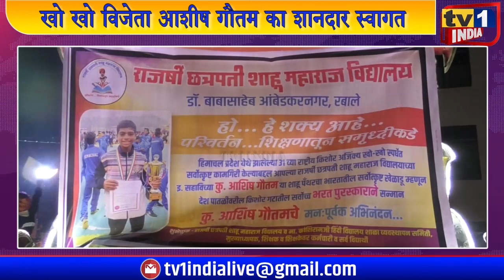जब खो खो विजेता आशीष गौतम को कंधे पर उठाकर नाचे Sudhakar सोनावणे: पूर्व मेयर के साथ झूमे हजारों लोग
राष्ट्रीय खो खो चैम्पियनशिप में विजेता बनने के बाद भरत पुरस्कार पाकर लौटे आशीषगौतम का नवी मुंबई लौटने पर शानदार स्वागत किया गया. आंबेडकर नगर में पूर्व मेयर सुधाकर सोनावणे द्वारा आशीष गौतम की अगुआई के लिए रथ तैयार किया गया था जहां सैकड़ों छात्रों ने नाचते गाते हुए खो खो खिलाड़ी का स्वागत किया..देखिए झलकियां